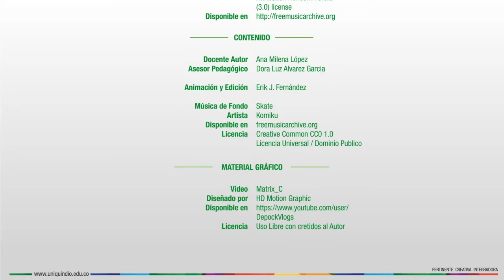Creatividad Empresarial - Unidad 3 - Presentación